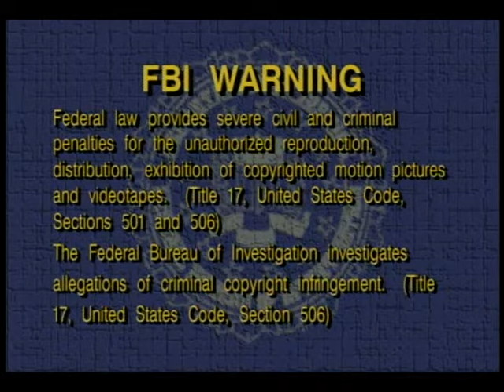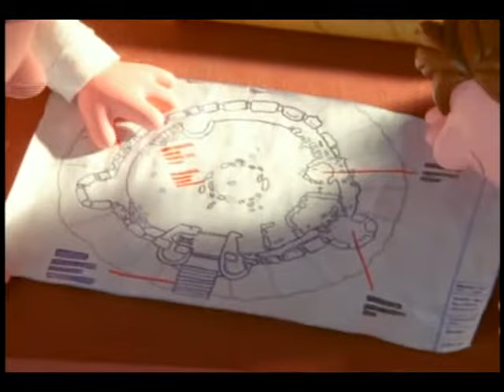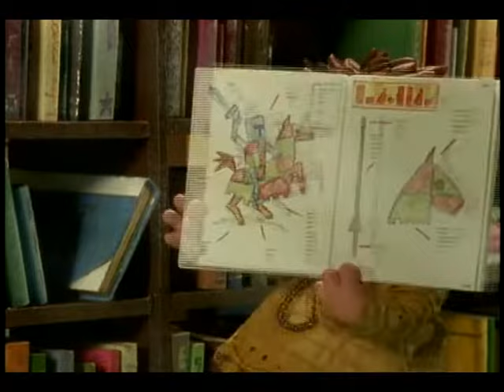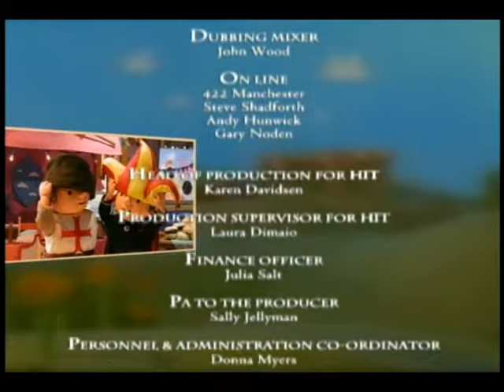Knights of Fix-A-Lot (US - VHS Rip)